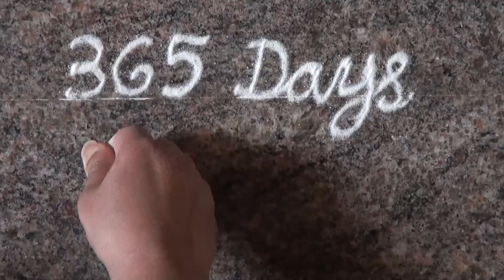Daily rangoli/simple and easy kolam/13 dots kolam/ಚುಕ್ಕಿ ರಂಗೋಲಿ / simple dot rangoli